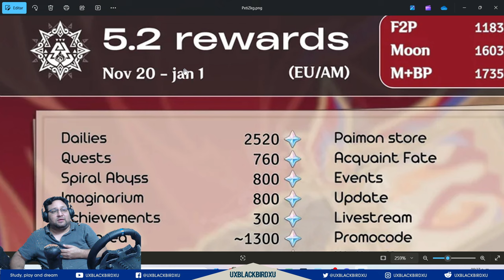✅17335 PROTOGEMAS EN LA 5.2 💎|🌋Genshin Impact🌋| Una Cantidad Buena, Guarda para MABUIKA!! 👍